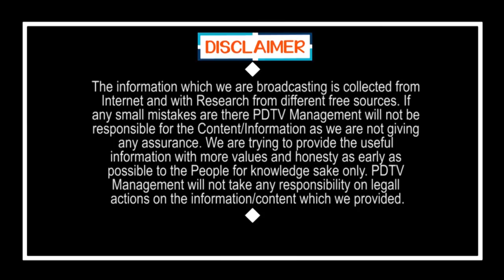People response on lockdown | లాక్ డౌన్ పై ప్రజల అభిప్రాయం